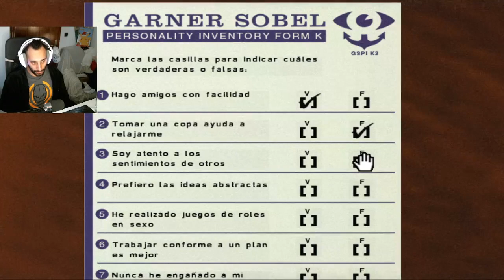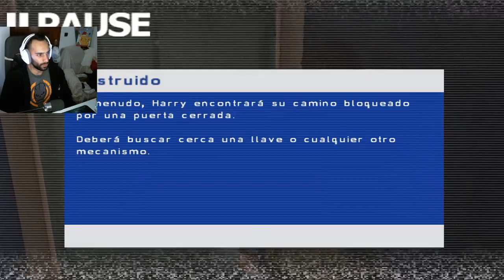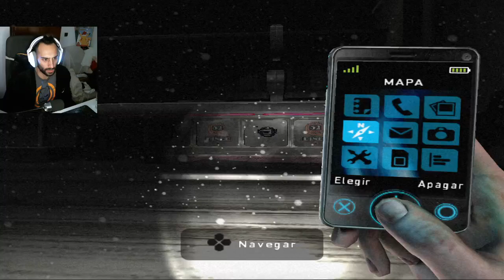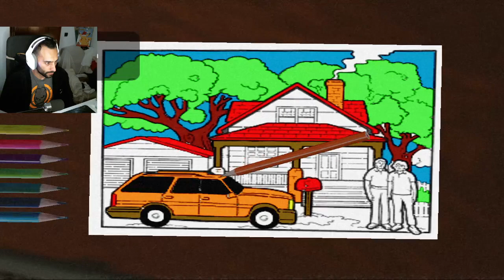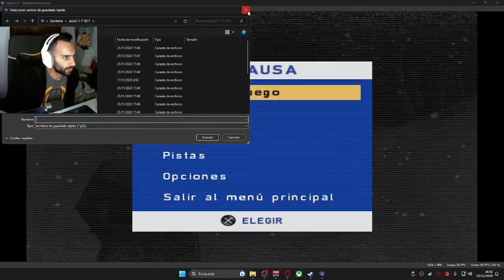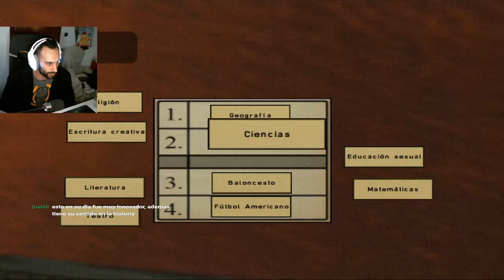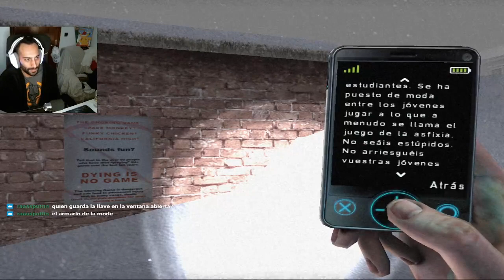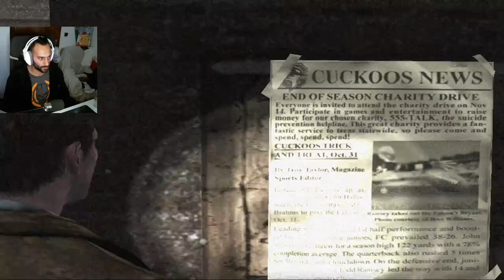SILENT HILL SHATTER MEMORIES - DIRECTO 1 ( EMULADOR PS2 )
🎮¡ COMPRAR JUEGOS MUY BARATOS AQUÍ ! 🎮